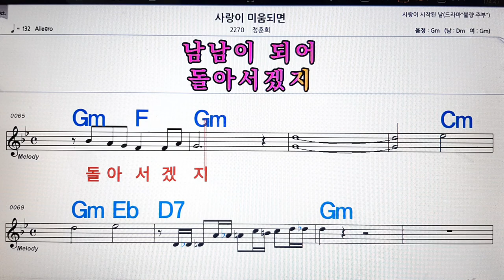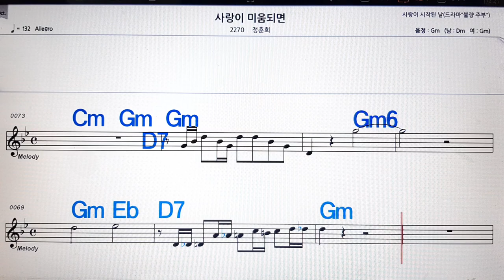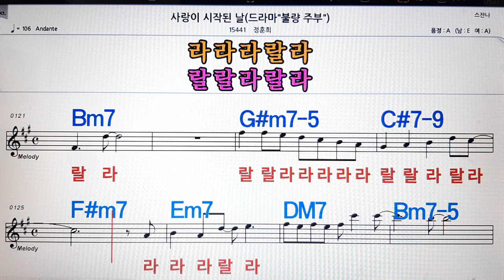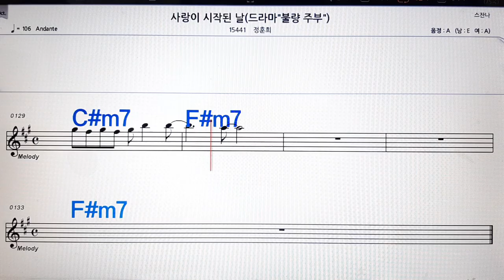사랑이 미움 되면/정훈희💋노래방, 악보,반주, 가라오케 ,코드, 가사 .💖Karaoke, Sheet music ,Chord, Lyrics ,MR